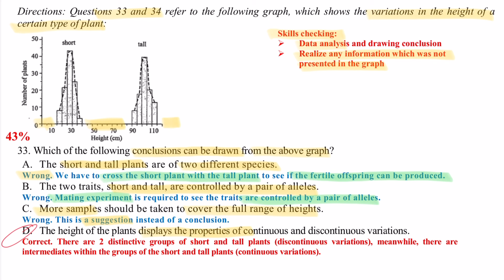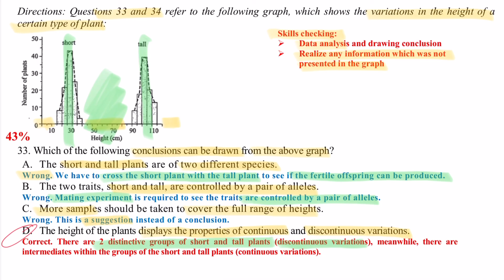【BIO數據題】DSE Bio│HKDSE 2020 MC Q33│variation study 變異研究│heredity 遺傳│Faith Education {雙語Bilingual}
梁公語錄

➘ 你會感興趣的影片:
0:00 廣東話
2:03 English